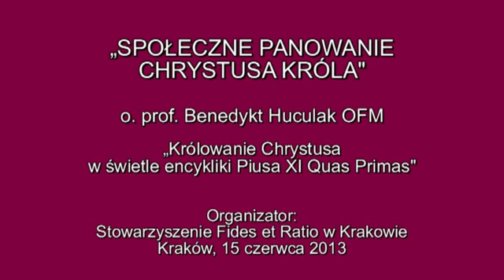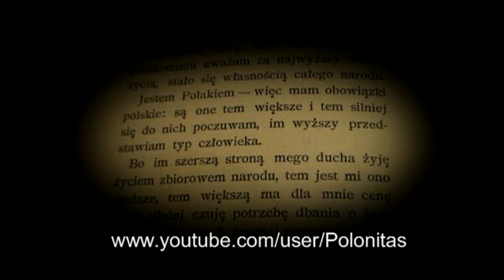„Królowanie Chrystusa w świetle encykliki Piusa XI Quas Primas" - o. prof. Benedykt Huculak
„Królowanie Chrystusa w świetle encykliki Piusa XI Quas Primas"
- o. prof. Benedykt Huculak
I Sympozjum:
„SPOŁECZNE PANOWANIE CHRYSTUSA KRÓLA"
Kraków, 15 czerwca 2013
Sympozjum zorganizowane przez Stowarzyszenie Fides et Ratio w Krakowie
Zdjęcia, montaż: Robert